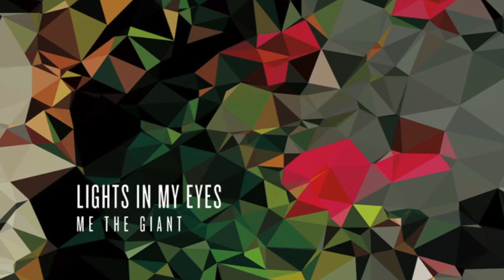Me The Giant - Lights in My Eyes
Title track from the first full length release by Me The Giant. All parts written, recorded, and performed by Nelson Tift